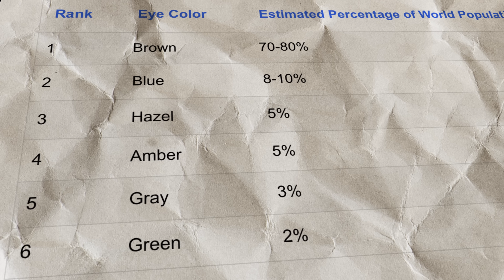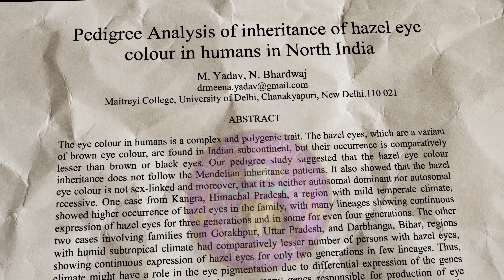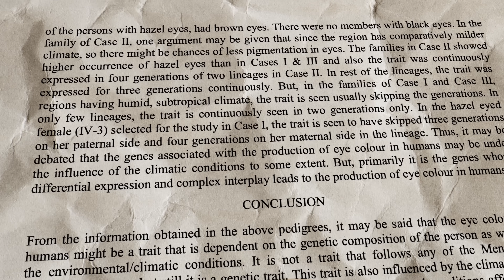Hazel Eyes: Unraveling the Mystery of This Unique Color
What if your eyes weren’t just a color… but a story?
In this video, we explore the incredible origin and mystery of hazel eyes—one of the rarest and most misunderstood eye colors on Earth. Hazel eyes are not green, not brown, not amber. They're a shimmering mosaic that seems to shift with light, emotion, and environment.

From the science of melanin and Rayleigh scattering to the history of ancient migration and intermingling cultures, we take you on a journey through the genetic, cultural, and mythological legacy of hazel eyes. With only around 5% of the global population having hazel eyes, they remain a biological enigma and a visual wonder.

You’ll discover:

What causes hazel eyes genetically and why they don’t follow simple Mendelian inheritance
How at least 16 genes—including OCA2 and HERC2—interact to produce this unique blend of pigments
Why hazel eyes seem to change color in different lighting conditions
What ancient DNA reveals about the first carriers of light eye color
How regions like Spain, Turkey, the Caucasus, North Africa, and the Middle East became melting pots where hazel eyes first emerged
Why poets, painters, and storytellers have long been fascinated with these mysterious eyes
But this video isn’t just about science. It’s about how we see identity through color, and how something as small as an iris can carry echoes of ancestry, environment, and time.
You’ll also learn about the symbolism of hazel eyes in various cultures:

In Celtic folklore, hazel was the tree of wisdom, and hazel eyes were seen as a mark of insight
Roman poets described hazel-eyed women as both fierce and gentle
In Arabic literature, ‘ainun sahliyya’—hazel eyes—symbolized poetic beauty and longing
Whether you have hazel eyes or know someone who does, this is your chance to understand what makes them so special—and why they might say more about you than you think.

👇 Got hazel eyes? Tell us where you're from and how your eyes have been described!
We’d love to hear your story.